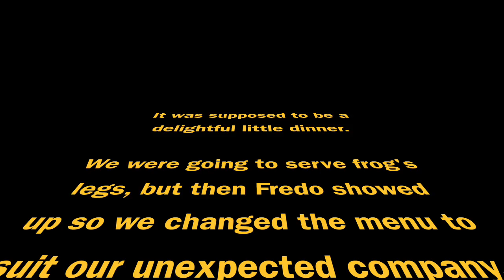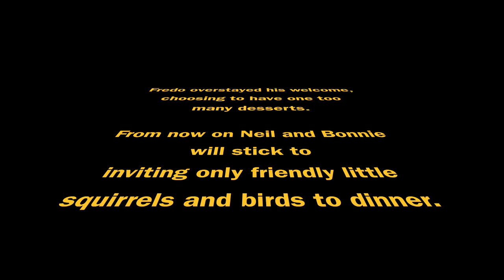Fredo The Frog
This is a little movie about a tree frog who invited himself to dinner on our window. The film has been edited with a MacBook Pro by Rhymingbj using slow motion, instant replay and freeze frame.